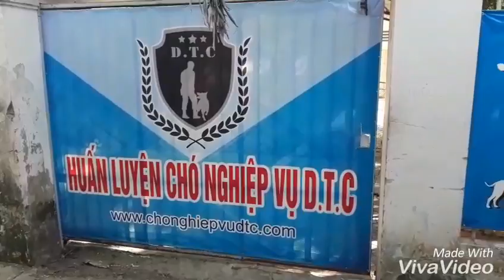Đi theo chủ ko cần dây